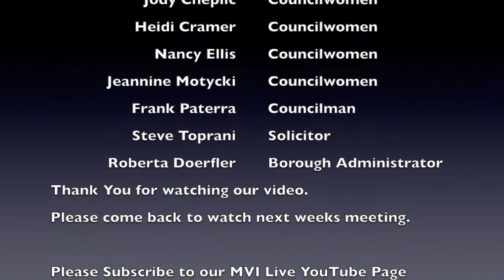Charleroi Council Meeting 06-03-2020 Please Subscribe to Our MVI Live YouTube Channel